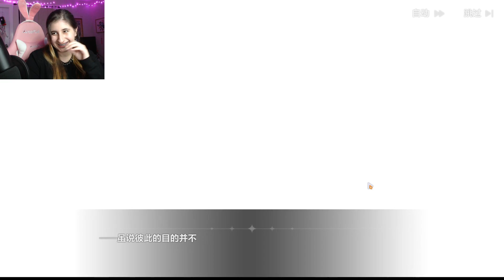Herrscher of Truth Bronya Vs. New Boss | Chapter 34 Act 2 | Honkai Impact 3rd Reaction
🐦 Find me on twtit twit

🥕You can give me carrots down bellow!

honkai-winter-wish